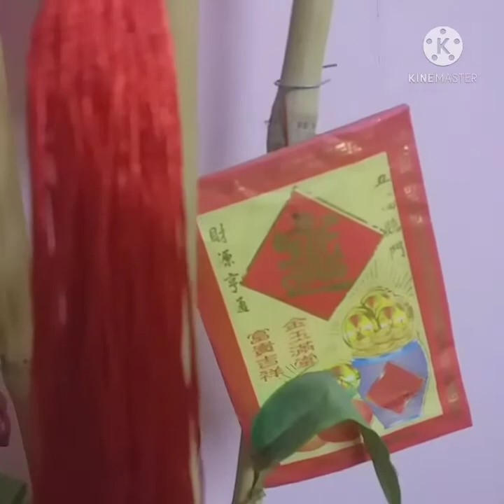ANIMAL SIGN COLLECTION..sana all gold, besh | LUCKY CHARMS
🎯These videos are meant for me to express, to describe, to explore/learn, to inform, and to entertain.  📝In this video, I'll show you collection of my 9  out of 12 animal signs and share few knowledge about these animals who earned its place in the Chinese Zodiac in the Great Race Story.🐅🐇🐎 🐒🐕🐖

🛍️You can also visit @FB Marketplace

🎶Camping | Album: Theme
Kinemaster Classic @ Kinemaster Audio Browser

🙏ALL GLORY BELONGS TO THE ALMIGHTY GOD!